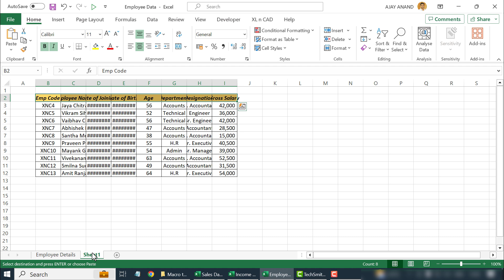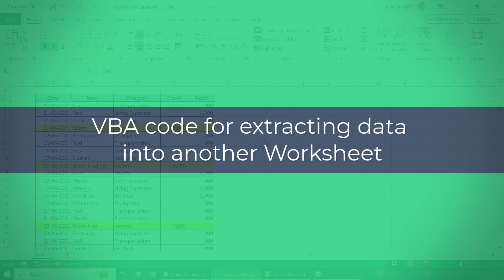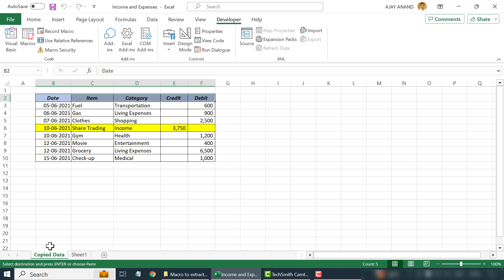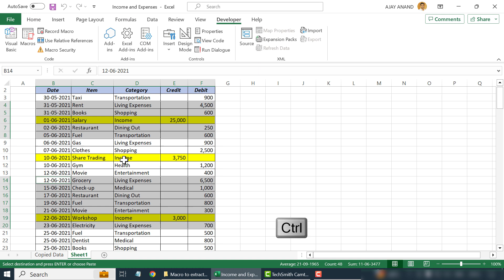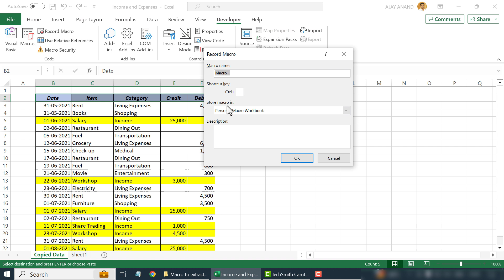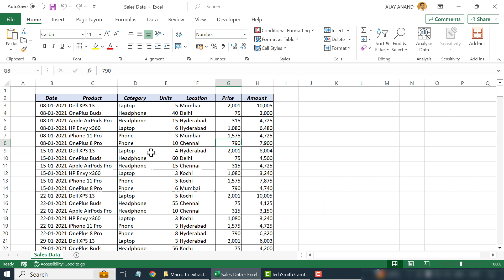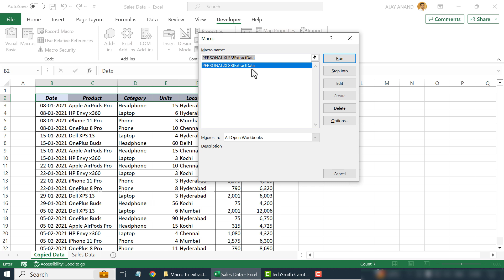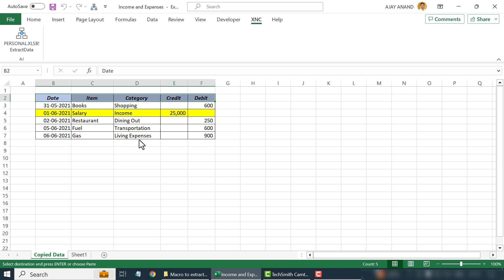Excel Macro to Copy data into another Worksheet - Malayalam Tutorial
VBA program to Copy data from one Excel Worksheet to another Worksheet explained in Malayalam.

ഒരു വർക്ക് ബുക്കിലെ രണ്ടു വർക് ഷീറ്റുകളെ തമ്മിൽ side by side, compare
ചെയ്യുന്നതെങ്ങനെ? (How to compare two Worksheets in a Workbook side by side)

VBA Code for Copying data from one Excel Worksheet to another Worksheet
Sub ExtractData2()
For Each Sheet In ActiveWorkbook.Worksheets
    If Sheet.Name = "Copied Data" Then
        Application.DisplayAlerts = False
        Worksheets("Copied Data").Delete
        Application.DisplayAlerts = True
    End If
Next Sheet
Dim WS1 As Worksheet
Selection.Copy
Set WS1 = ActiveSheet
Sheets.Add.Name = "Copied Data"
Sheets("Copied Data").Range("B3").PasteSpecial (xlPasteAll)
WS1.Select
Selection.End(xlUp).Select
Range(Selection, Selection.End(xlToRight)).Copy
Sheets("Copied Data").Range("B2").PasteSpecial (xlPasteAll)
Sheets("Copied Data").Range("B2").PasteSpecial (xlPasteColumnWidths)
Sheets("Copied Data").Select
End Sub

📊 Think Like an Analyst: Books That Helped Me
📚 Mind-Opening Reads You Can’t Miss